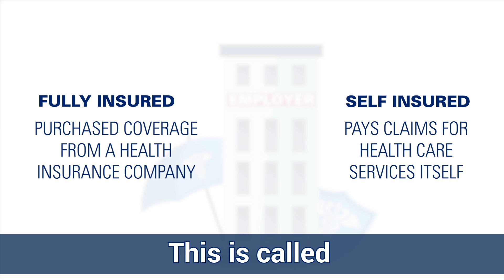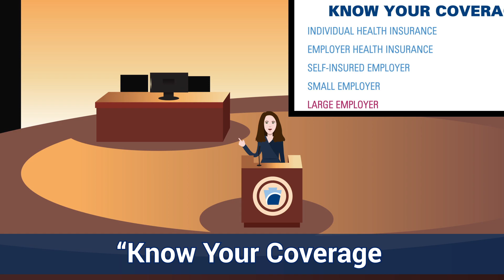Know Your Rights: Know your Coverage - Employer Health Insurance